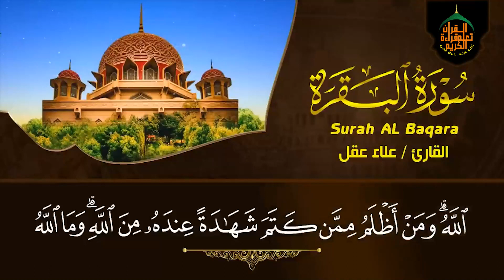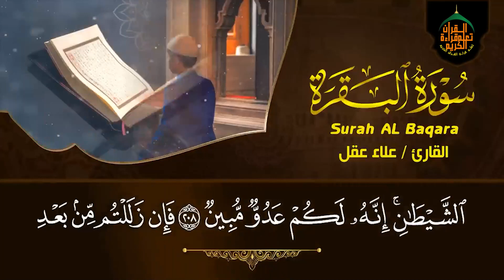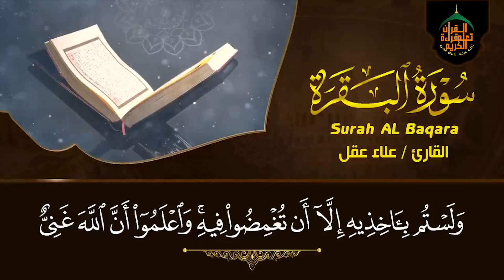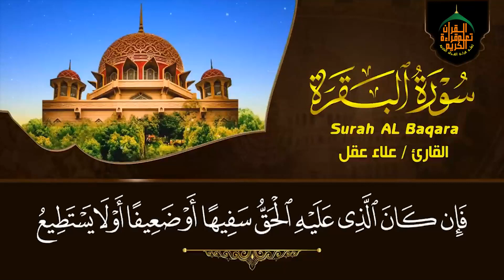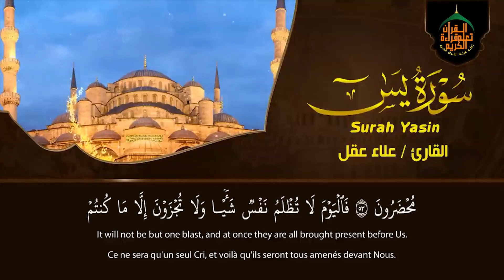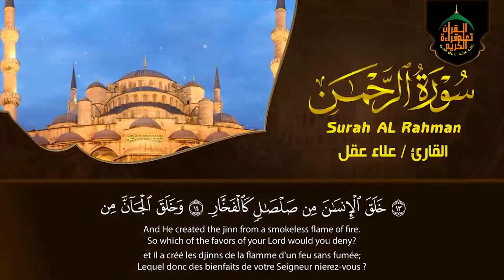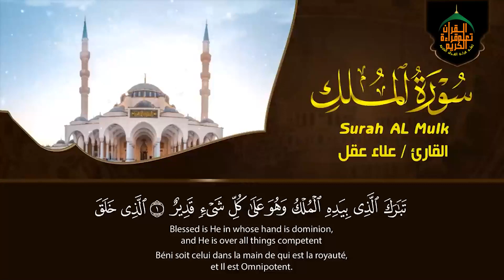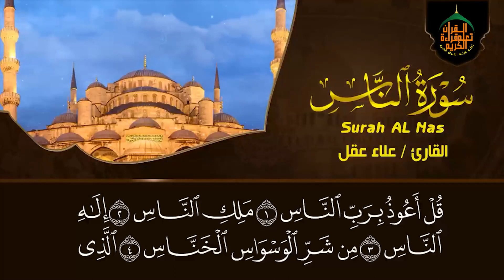رقية للبيت: شفاء وبركة بسور القرآن الكريم - البقرة، الكهف، يس، الواقعة، الرحمن، الملك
Selamat datang di saluran kami! Dalam video ini, kami menyajikan رقية للبيت (Ruqyah untuk Rumah) dengan membacakan surah-surah pilihan dari Al-Qur'an, termasuk Al-Baqarah, Al-Kahf, Yasin, Al-Waqi'ah, Ar-Rahman, dan Al-Mulk. Ruqyah ini bertujuan untuk memberikan shifa (penyembuhan), barakah, dan perlindungan dari gangguan setan. Dengarkan dengan penuh khusyuk dan harapkan manfaat yang besar dari bacaan suci ini.